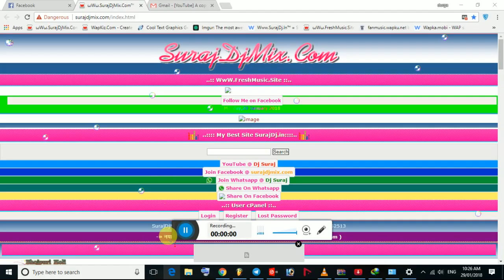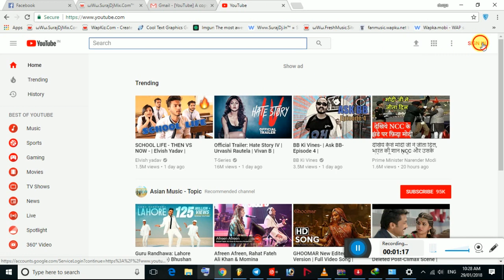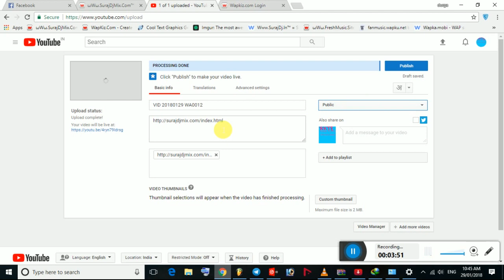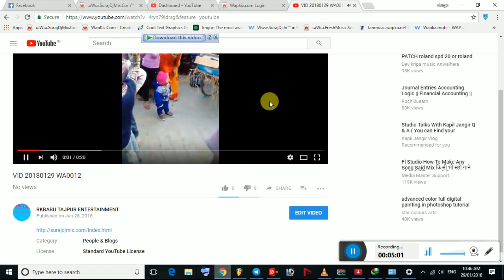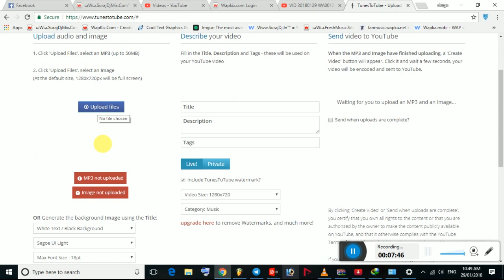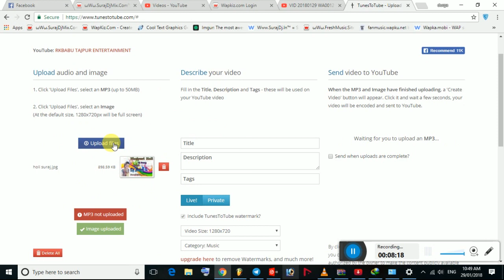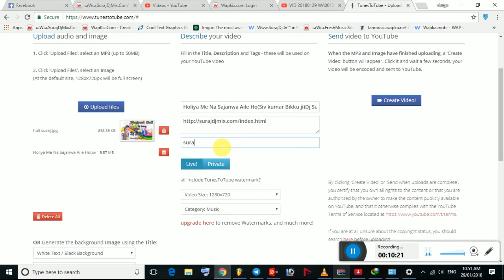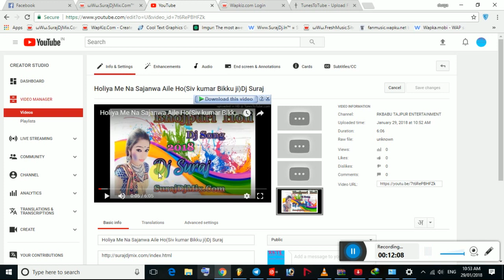Youtube Pe Audio Vidio Kaise Upload Kare Aur Kaise Login Ho By Dj Suraj